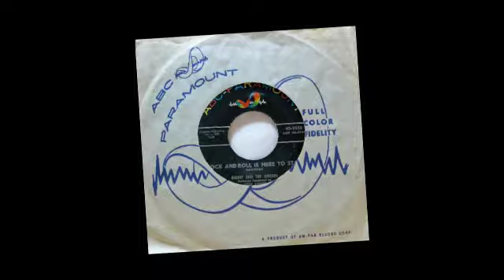Danny & The Juniors. Rock & Roll Is Here To Stay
ABC 45-9888. Danny & The Juniors.